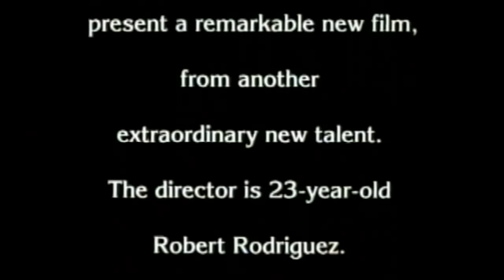El Mariachi (1992) - HD Trailer